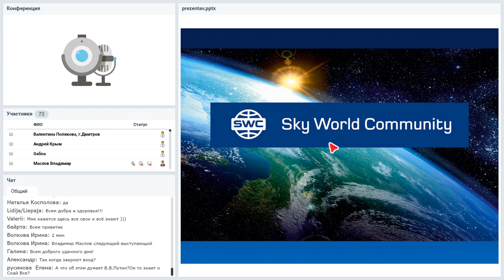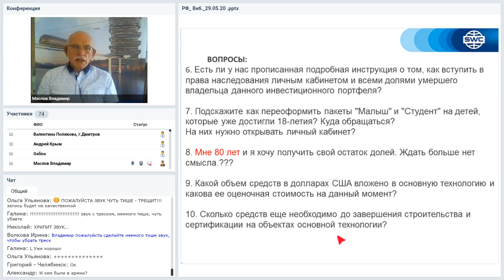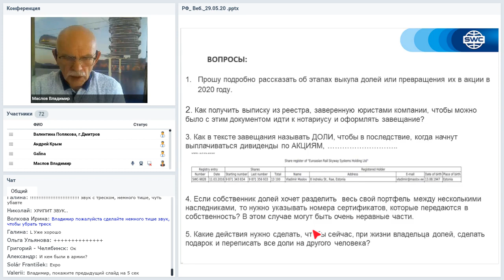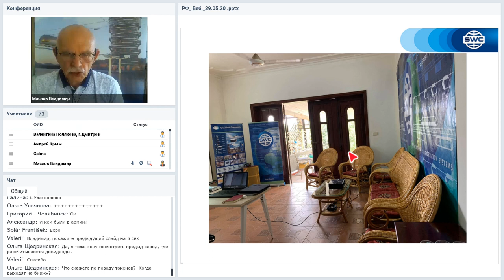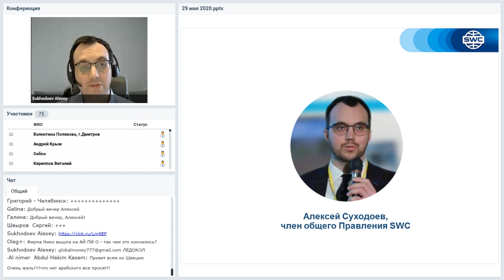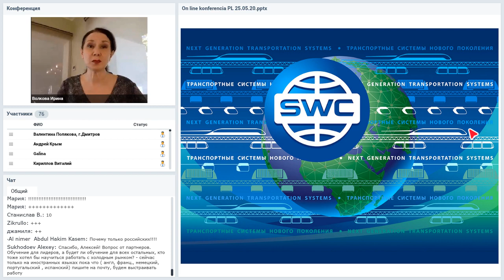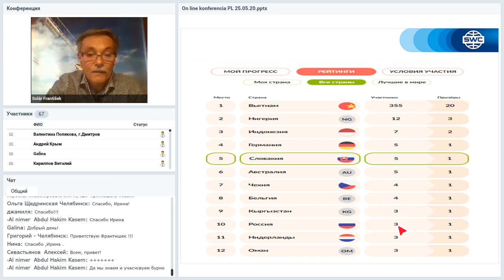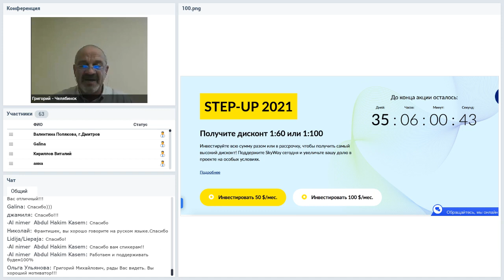SWC regional online-meetings/Региональные онлайн-встречи SWC от 29.05.2020.